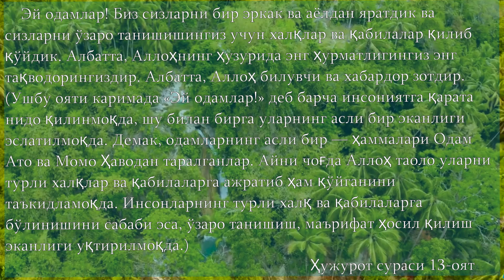Bu oyat bizni kimligimizni aniqlab beradigan oyat.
fazl.uz
Nega bir biringizga shu darajada dushmansiz ?